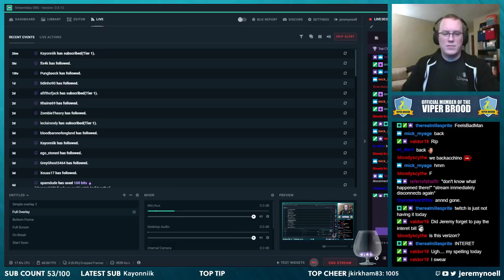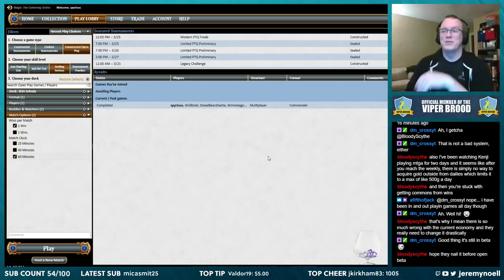Selvala Gets An Upgrade - 3DH Commander - Game 1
After some internet issues, we go through Game 1 of 3DH for the night. Apparently, MTGO didn't save the changes I made to my Selvala deck, so we get to see it before the updates.

Selvala, Explorer Returned vs Alesha, Who Smiles at Death vs Unesh, Criosphinx Sovereign vs Padeem, Consul of Innovation

Archive of the stream on March 24th, 2018 -- Watch live
My stream is unofficial Fan Content permitted under the Fan Content Policy. Not approved/endorsed by Wizards. Portions of the materials used are property of Wizards of the Coast. ©Wizards of the Coast LLC.